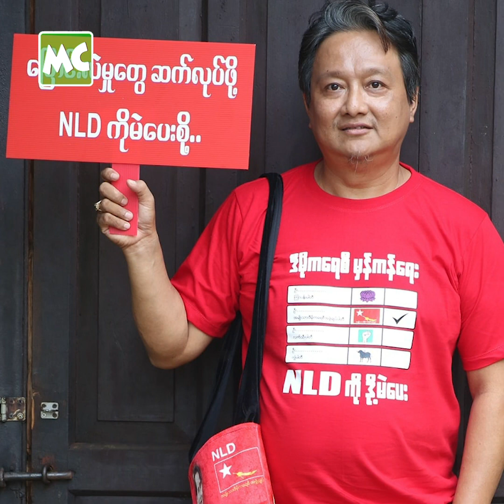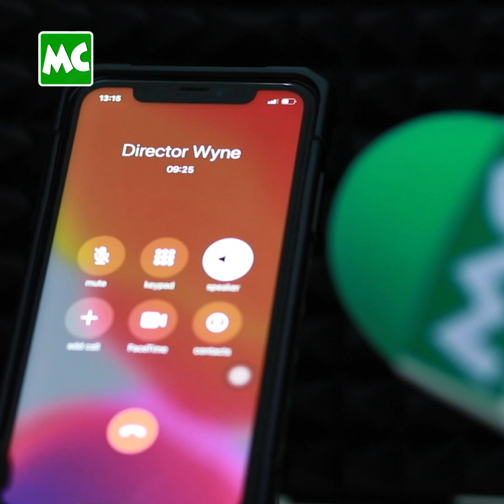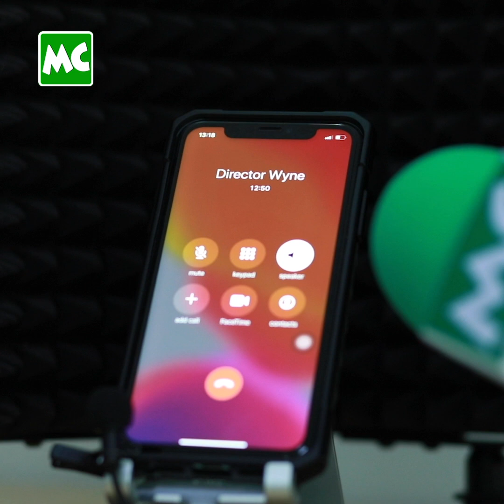NLD အောင်နိုင်ရေး ဇာတ်လမ်းတို ရိုက်ကူးနေတဲ့ ဝိုင်း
“တချို့ သရုပ်ဆောင်တွေ က အောင်နိုင်ရေး ဇာတ်လမ်းမှာ ပါဝင်ဖို့ အကြောက်တရား မကင်းစင်တာ တွေ့ရပေမယ့် အနုပညာသမား စစ်စစ်တွေက ပါဝင်ချင်ကြတယ်။ လိုချင်တာ ဒီမိုကရေစီ စနစ် ဖြစ်တဲ့ အတွက် အမေစု ကိုရော၊ အမျိုးသားဒီမိုကရေစီ အဖွဲ့ချုပ် ကိုပါ ဝန်းရံပေးရမယ်။ ရဲရဲတောက် စိတ်ဓာတ်နဲ့ ပါဝင်ပေးကြတဲ့ သရုပ်ဆောင်တွေကို ကျေးဇူးတင် လေးစားမိတယ်” လို့ ပြောလာတဲ့ ဒါရိုက်တာ ဝိုင်း နှင့် ခဏတာ။

Myanmar Celebrity TV Update: Director Wyne says he is making a short film of the NLD Party Election Campaign.